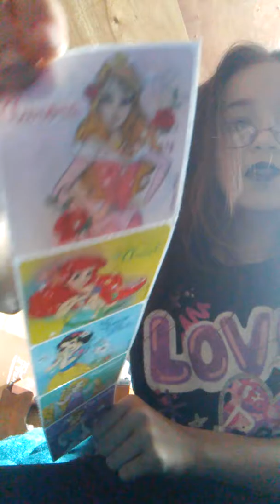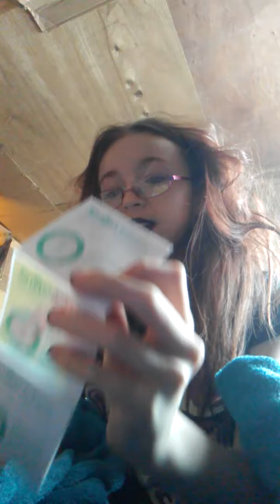Why Not To Get That Lipstick